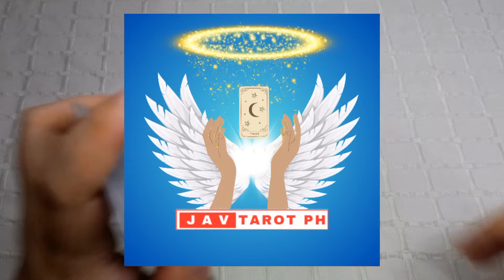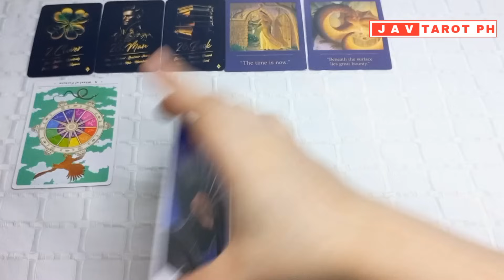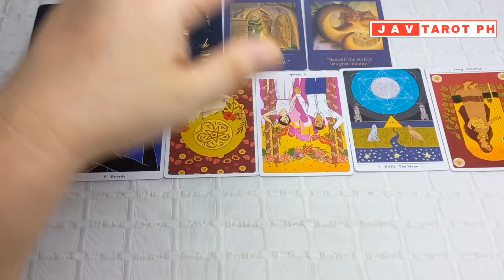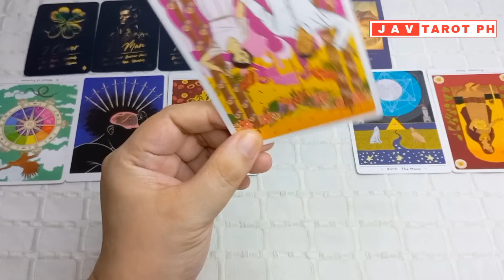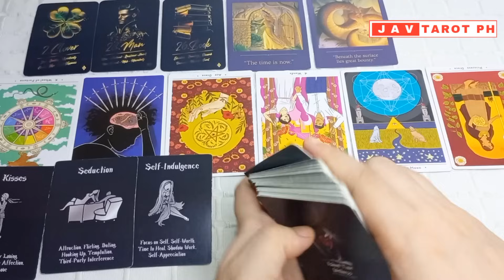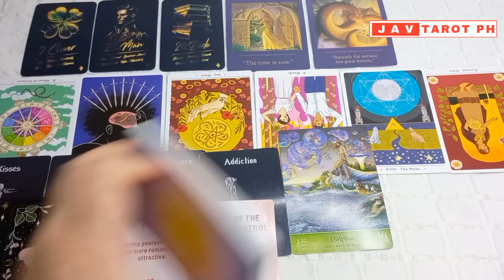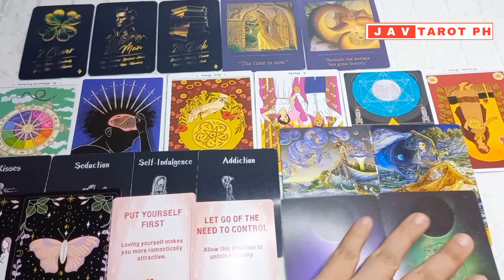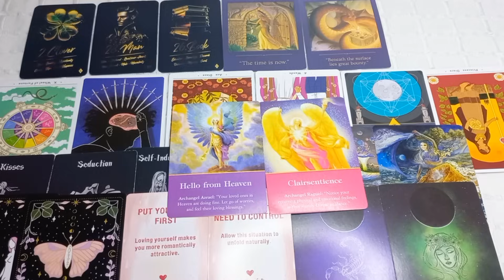December 6, 2023 AIR SIGNS (Gemini, Libra and Aquarius) DAILY GABAY Tarot and Oracle Reading